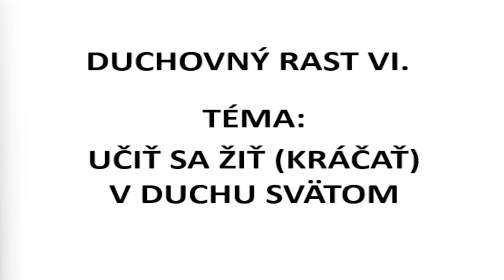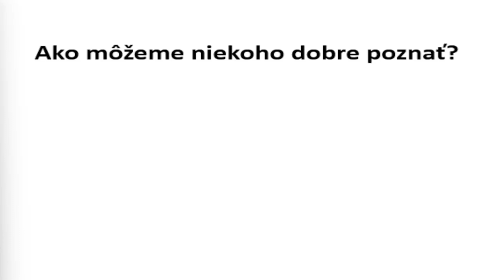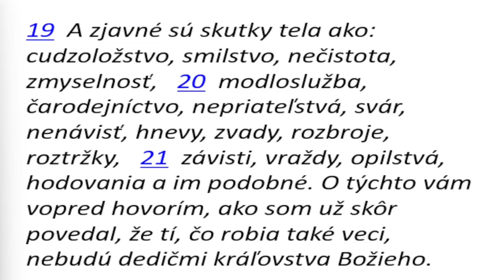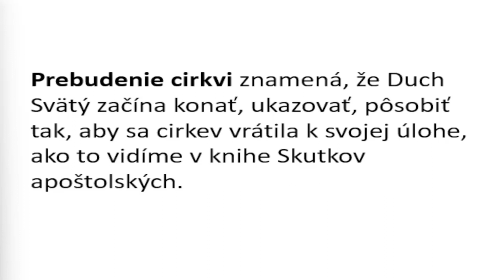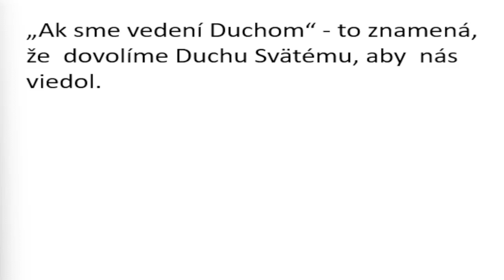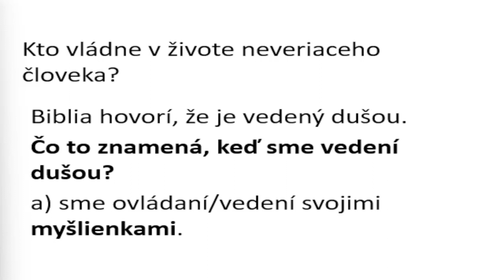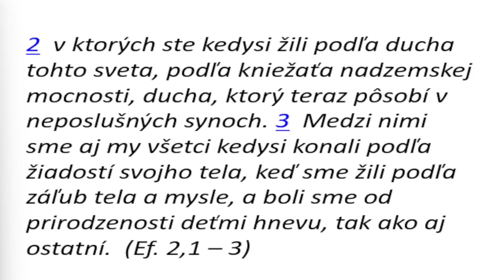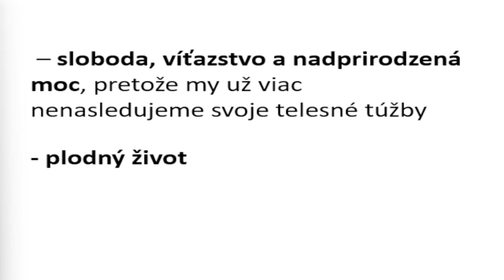Cyril Madaras: Duchovný rast VI. Učiť sa žiť (kráčať) v Duchu Svätom, 22.10.2023, AC Zvolen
Radi vás uvidíme na pravidelných bohoslužbách o 10:00.
Adresa: Dom kultúry ŽSR Ul. Sokolská 1704/69 Zvolen

Dobrovoľné príspevky na našu činnosť: Apoštolská cirkev Zvolen IBAN: SK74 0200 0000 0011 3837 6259